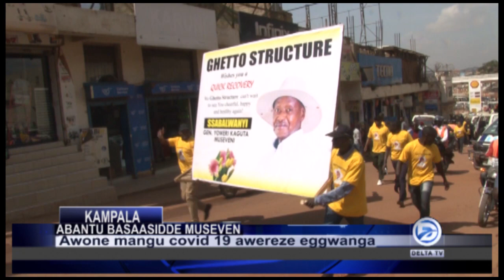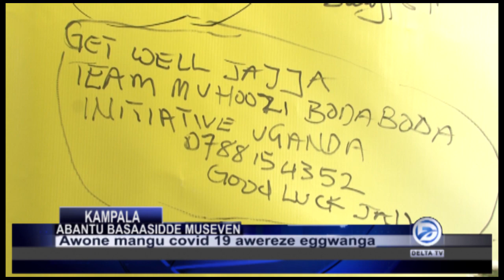banna Uganda bakyesombola okugenda e Nakasero okusasira Pulezidenti Museveni